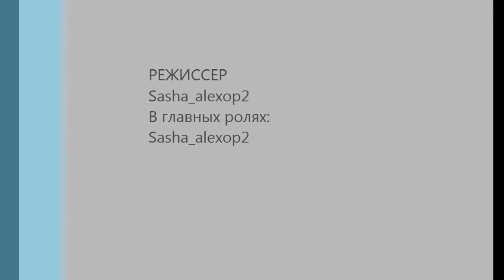Полёт на ЭНСК в world of tanks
это мой ник =) что в заголовке видео